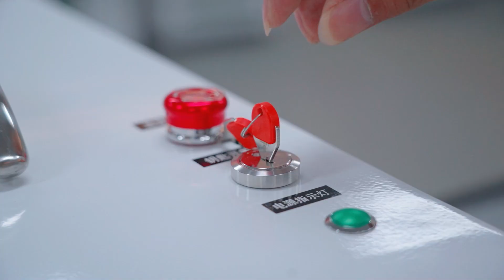Diamond Girdle Laser Inscription GIA UV Laser Diamond Girdle Inscription and Engraving Machine